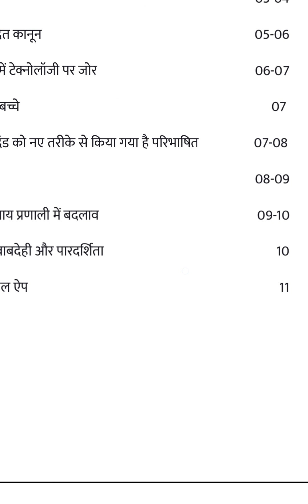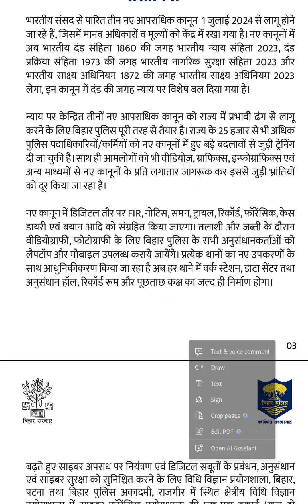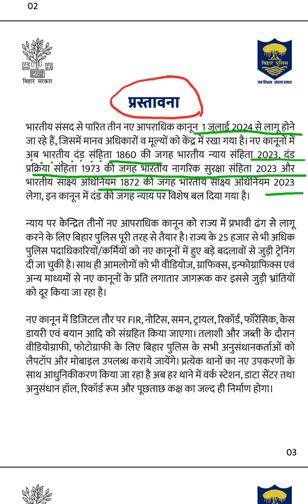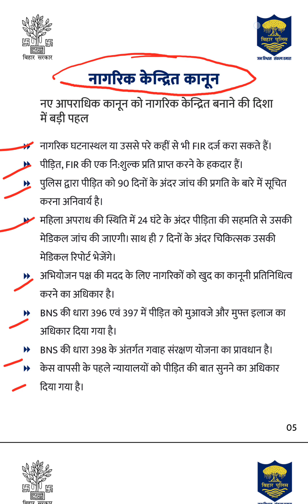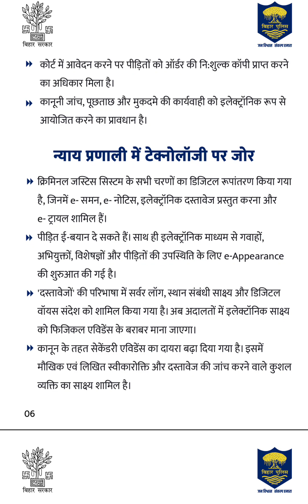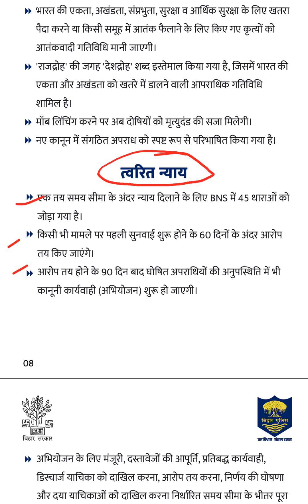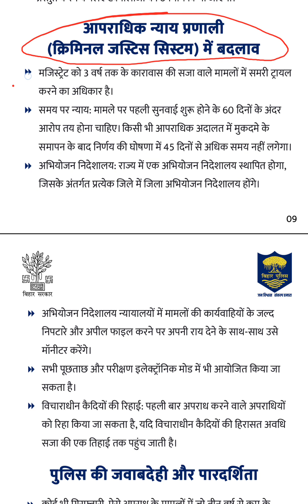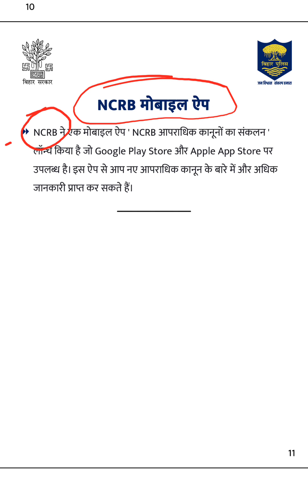What is the new criminal law bill 2023? watching नए अपराधी कानून 2023 कौन-कौन सी धारा है देखिए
नए अपराधी कानून 2023 कौन-कौन सी धारा है देखिए पूरी खबर || What is the new criminal law bill 2023?

THE BHARATIYA NYAYA SANHITA, 2023

What are the new changes in IPC?

आईपीसी में नए बदलाव क्या

भारत में नए आपराधिक कानून आज औपनिवेशिक युग के आईपीसी की जगह ले रहे हैं: मुख्य बिंदु

What is CrPC called now?

आईपीसी के कितने अधिनियम हैं?

THE BHARATIYA NYAYA SANHITA, 2023 NO. 45 OF 2023 An Act to ...

भारतीय न्याय संहिता, 2023

watching pdf videos